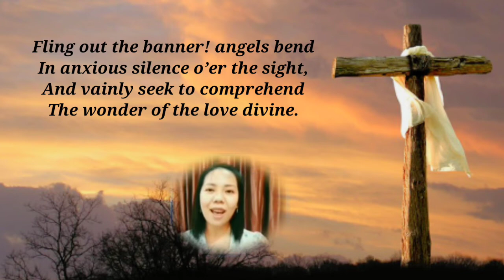Fling out the Banner, text : George W Doane, tune : Waltham (Calkin) John B. Calkin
Fling out the Banner,
text : George W Doane,
tune : Waltham (Calkin) John B. Calkin

@GKI Gading Indah

vocal : Cindytannos